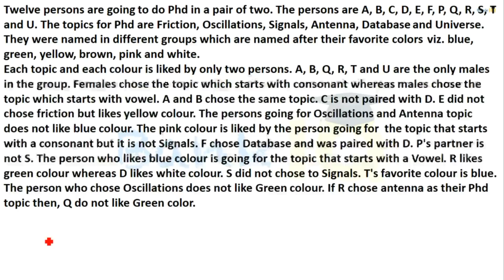Puzzle High Level Set 53 for SBI PO / IBPS PO / RBI Grade B / RBI Assistant / Bank Clerk & PO